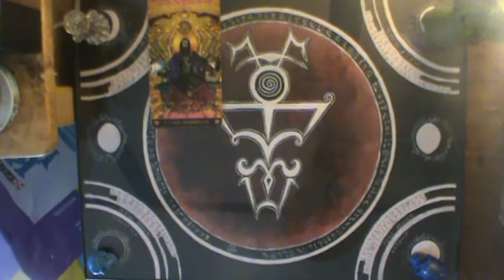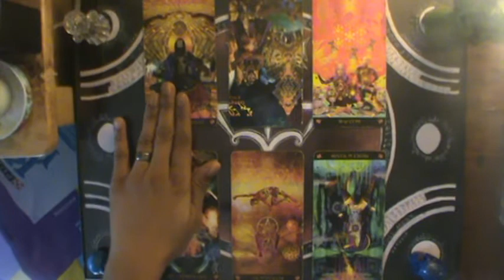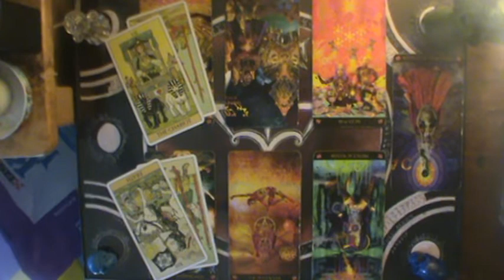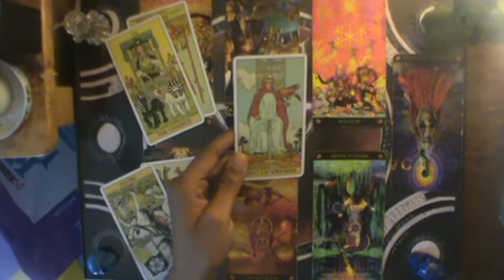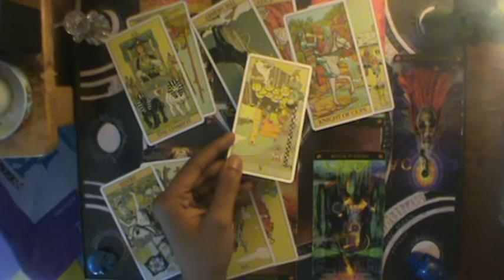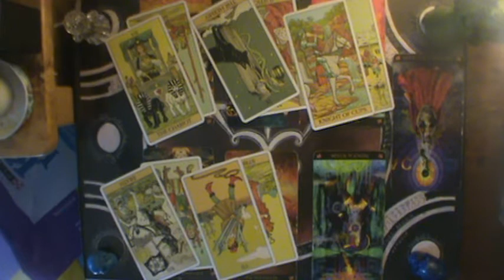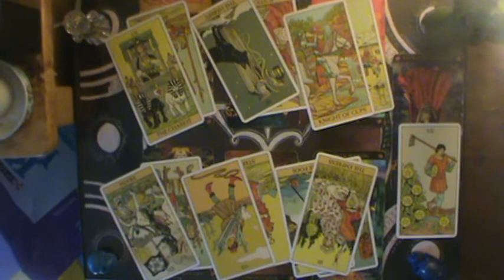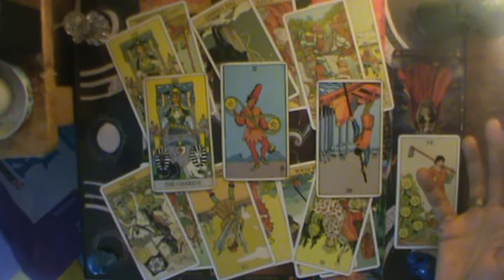They won't go away and will suck you dry (Not the fun way)| Pisces October reading 2019